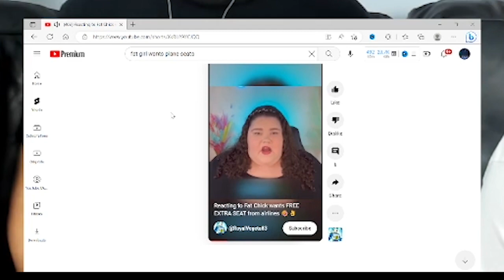OBESE passengers should get FREE extra seats!!!!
Obese lady wants free airline seats to accommodate her size. What is your REACTION to this?

As always guys, this is just our opinions. No right or wrong statements, just opinions.